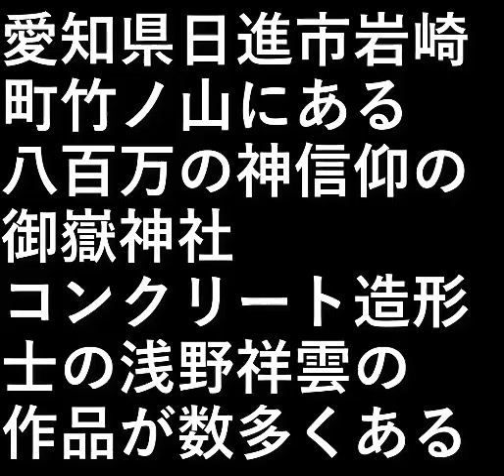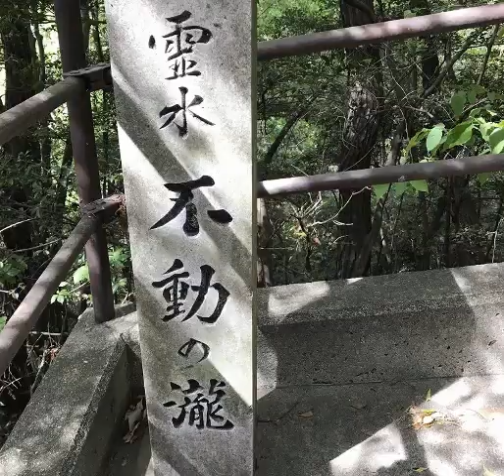御嶽神社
愛知県日進市岩崎町竹ノ山にある
八百万の神信仰の御嶽神社

コンクリート造形士の
浅野祥雲の作品が数多くある。

設備屋の適当田舎暮らし